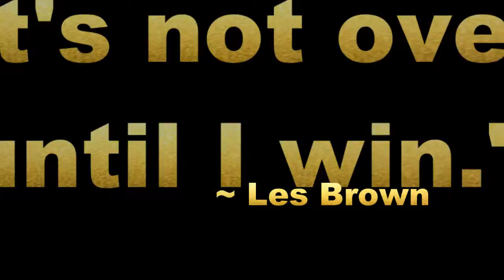Pearls of Wisdom: It's Not Over Until I Win ~ A MyHappyStuff Creation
Pearls of Wisdom from great people. MyHappyStuff talks about a quote from legendary, inspirational speaker Les Brown: "It's not over until I win."

Song: Club Thump. Per YouTube, no attribution needed